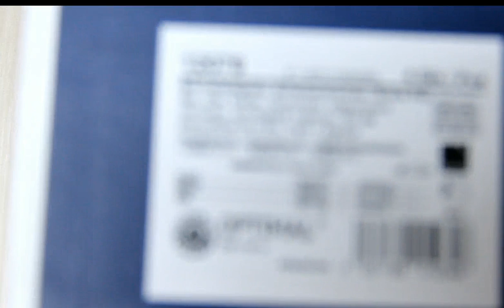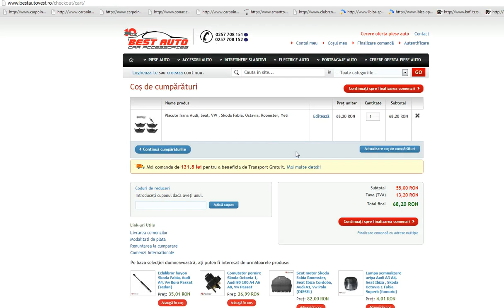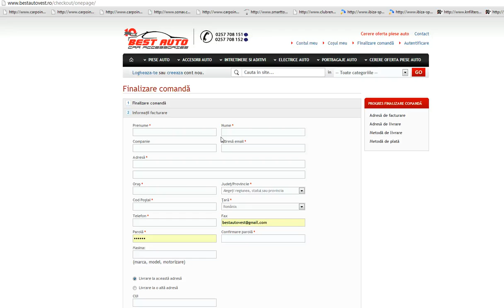Placute frana VW Golf 4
Placute frana fata volkswagen Golf 4, marca Optimal Germany doar la bestautovest.ro . comanda aici